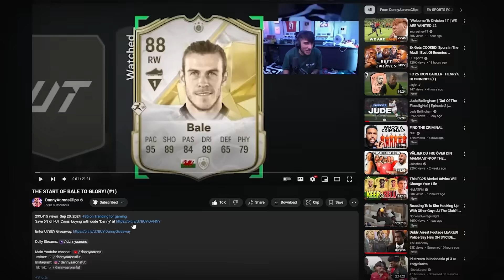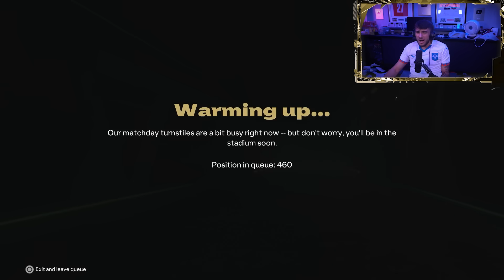I Opened The First 100K Pack On RTG